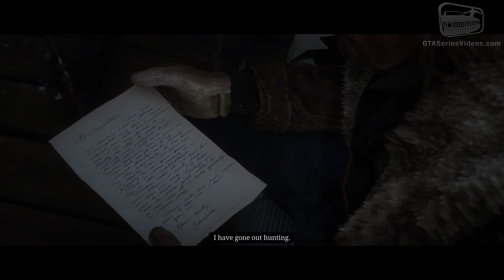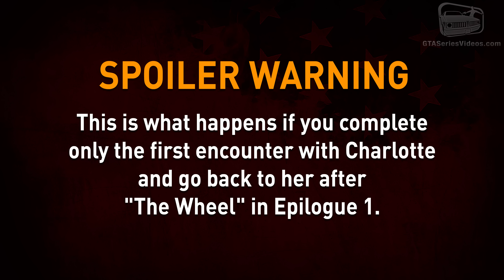Red Dead Redemption 2 Stranger Mission - The Widow of Willard's Rest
Red Dead Redemption 2 Stranger Mission Walkthrough \ Guide - "The Widow of Willard's Rest" given by Charlotte Balfour

RDR2 STRANGER MISSION:
0:00 - The Widow of Willard's Rest - First Encounter
9:01 - The Widow of Willard's Rest - Second Encounter
16:16 - The Widow of Willard's Rest - Third Encounter
21:11 - The Widow of Willard's Rest - Fourth Encounter
25:56 - The Widow of Willard's Rest - Fourth Encounter (Alternate Ending)